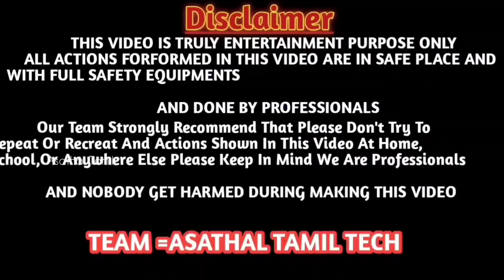ரொம்ப நாள் கழிச்சி இன்று மழை பெய்தது எங்கள் ஒரு ஊரில்....asathaltamil /asathaltamilvlogs